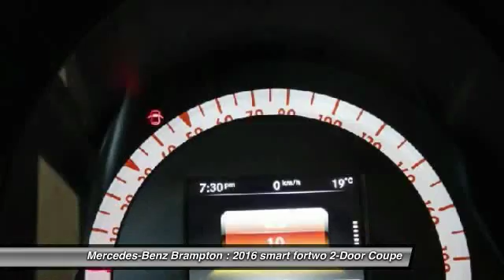2016 smart fortwo Brampton ON 16SM006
2016 smart fortwo passion cp

Mercedes-Benz Brampton
10 Coachworks Crescent

Pick up this Bodypanels in Cool Silver Met 2016 smart fortwo, available today at Mercedes-Benz Brampton. Featuring Automatic transmission, it has 90 miles. This could be the one you've been searching for.